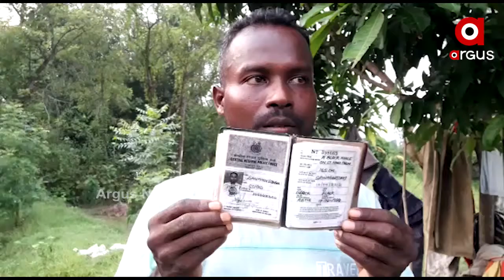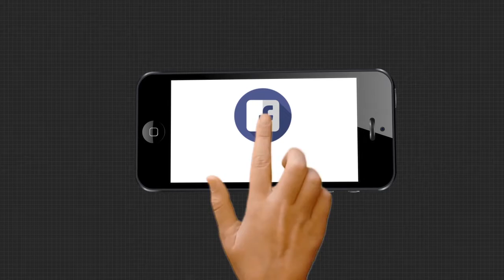ଜଣେ ଭାଇ ଗଛ ମୂଳେ ଆଉ ଜଣେ ଭାଇ ମଶାଣିରେ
ଜଣେ ଭାଇ ଗଛ ମୂଳେ ଆଉ ଜଣେ ଭାଇ ମଶାଣିରେ । ରାଜ୍ୟ ସରକାରଙ୍କ ସମସ୍ତ ଯୋଜନାରୁ ବଞ୍ଚିତ ଦୁଇ ଭାଇ ସନାତନ ଏବଂ ଶ୍ୟାମସୁନ୍ଦର । ମନ୍ତ୍ରୀ କହୁଛନ୍ତି ଆମେ ପ୍ରକୃତ ହିତାଧିକାରୀଙ୍କୁ ଚିହ୍ନଟ କରି ଯୋଗାଇ ଦେଉଛୁ ବିଜୁ ପକ୍କା ଘର । କିନ୍ତୁ ଏ ଦୁଇ ଭାଇ କଣ ପ୍ରକୃତ ହିତାଧୀକାରୀ ନୁହନ୍ତି କି.